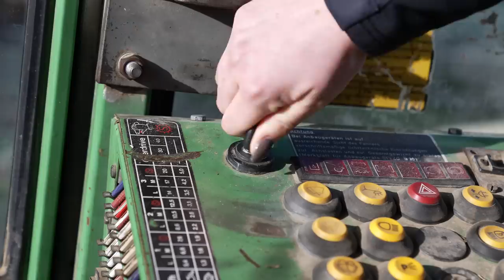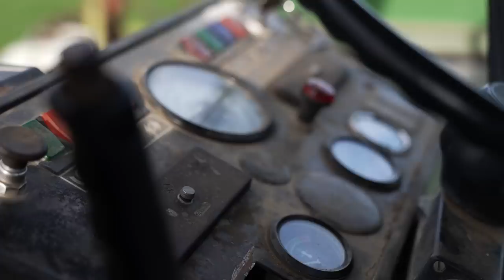PREISE RATEN: SO teuer ist ein Traktor (Oldtimer 😍) I Hundert Hektar Heimat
Bayern Edition: Ronja zeigt uns alle Traktoren auf ihrem Bauernhof. Was haben die Vintage-Schätzchen mal gekostet und wofür werden sie benutzt? Ratet mit! 💸

Oldtimer, Miststreuer und noch viel mehr: Ronja zeigt uns ihre Landmaschinen. 🚜 Für ihren kleinen Betrieb lohnt sich kaum eine große Investition in neue Maschinen. Deshalb hat sie vor allem alte Schätzchen.

Wie teuer sind ihre Oldtimer-Trecker?💰 Und für welche Aufgaben kommen sie zum Einsatz? Übrigens: Ronja besitzt einen Geräteträger, den es neu gar nicht mehr zu kaufen gibt – wie viel der wohl gekostet hat? 👀

Übrigens: Ab 5:01 erklärt Ronja die Anschlüsse am neuen Schlepper von ihrem Bruder und sagt versehentlich ISOBUS. Sie hat sich versprochen und meint natürlich Load Sensing.

🎬 Videotipp: Schaut doch mal das neue Video von “Darum lieben Rapper Bargeld ” von unseren funk-Kollegen HYPE CULTURE rein

Willkommen bei Hundert Hektar Heimat! Jeden Donnerstag um 17 Uhr gibt es auf unserem Kanal neue Videos zum Dorfleben und der Landwirtschaft. Eure Landwirt:innen Josi, Michel, Philipp und Ronja nehmen euch jede Woche mit auf den Acker, in den Stall oder zur nächsten Party und quatschen dabei über alles, was sie umtreibt – von Ernte-Fails bis Mofarennen.

Ein Film von: Mira Brünner, Jonathan Witz
Kamera: Max Grilec
Schnitt: Max Grilec
Redaktion: MDR / funk

DRIVE beta
Leitung: Sandra Delasauce
C.v.D.: Yann Thönnessen
Produktion: Elena Kettner, Florian Fimpel, Franzi Frahm
Mediaproducing: Valentina Beltrame, Vicky Janke, Chris Fotheringham
Executive Producer: Johannes Middelbeck, Hannes Jakobsen

Mehr von Hundert Hektar Heimat? Jeden Donnerstag auf diesem Kanal.